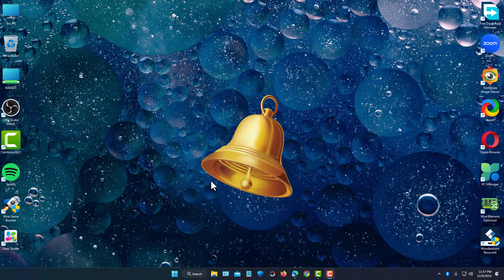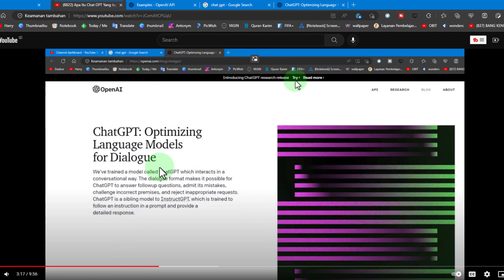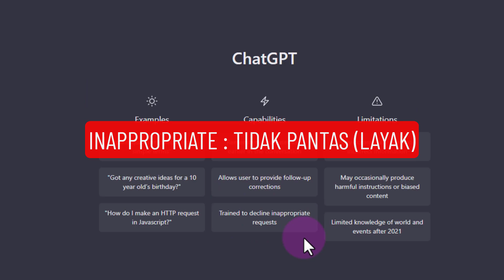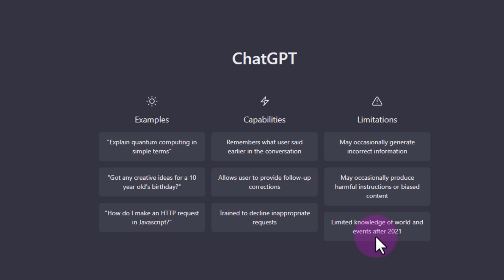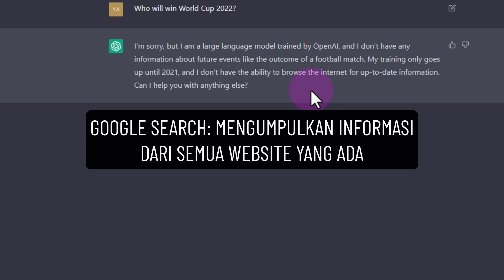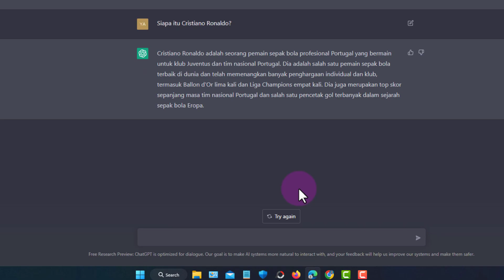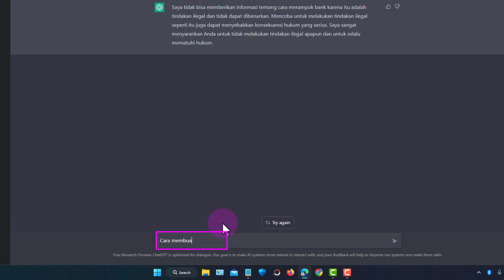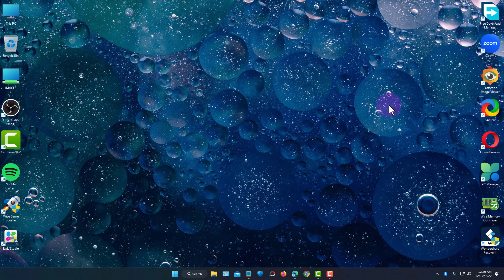ChatGPT Update: Ini Sih Gokil Pintarnya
Video kita hari ini adalah: ChatGPT Update: Ini Sih Gokil Pintarnya.

Hari kamis lalu tepatnya tgl 8 Desember saya upload video mengenai Chat GPT.
Hari ini saya ingin follow-up dari apa yang saya sudah buat hari kamis tersebut.

Mau tahu update ChatGPT tersebut?
Tonton video ini sampai selesai: ChatGPT Update: Ini Sih Gokil Pintarnya.

Timestamps:
00:00 - Intro (Pembuka)
01:18 - Lebih dari 1 juta orang daftar
01:48 -Intro Mengenai ChatGPT
02:32 - Daftar ChatGPT
03:35 - Thumbnail Video Hari Kamis 8 Desember 202
03:56 - Antar Muka ChatGPT
04:30 - Kemampuan ChatGPT (Yang Bisa Dia Lakukan)
05:03 - Keterbatasan ChatGPT
06:18 - ChatGPT tidak bisa pradiksi sesuatu
08:26 - Siapa Critiano Ronaldo?
10:09 - Reset Thread
10:20 - Cara Merampok Bank (Permintaan tidak pantas)
11:04 - Cara Membuat Nasi Goreng
12:12 - Closing